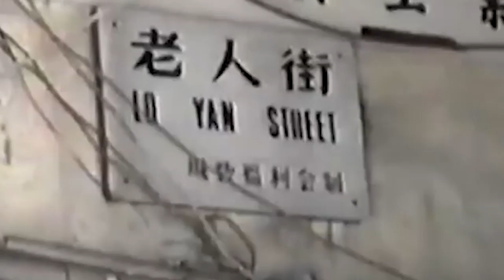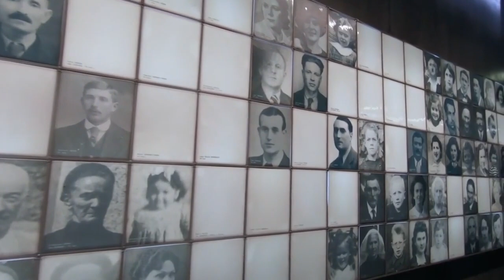AKHIRNYA DITEMUKAN, KOTA HANTU DI SELURUH DUNIA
kota hantu yg ditemukan dan akhirnya sepi sekarang.